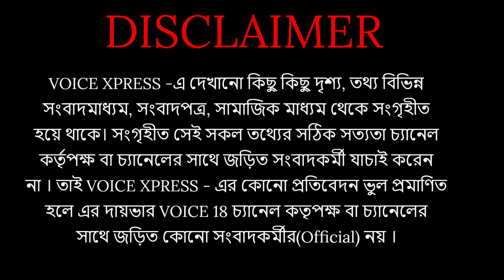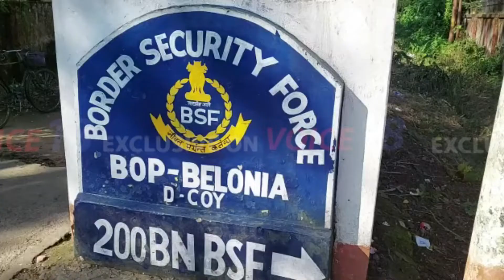VOICE XPRESS এক ঝলকে রাজ্যের বিশেষ বিশেষ খবর || VX 325 || voicexpress || VOICE 18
VOICE 18
Name of Production House: FLAXEN MEDIA WORKS